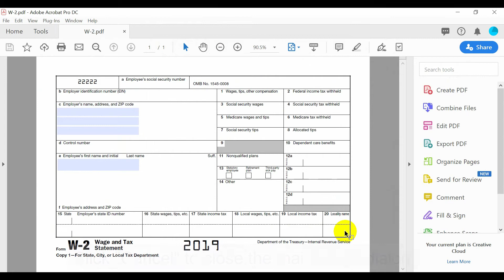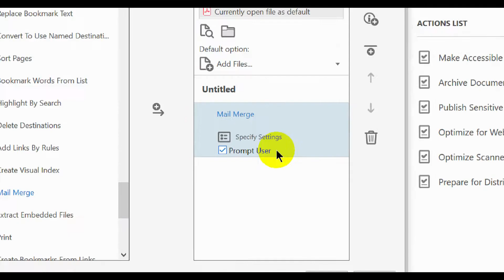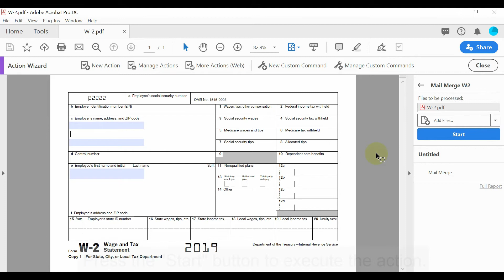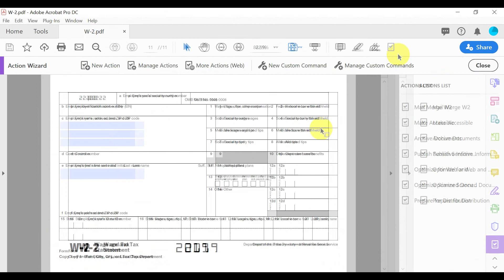Running a Mail Merge via Action Wizard with AutoMailMerge™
This tutorial shows you how to run a mail merge via the Action Wizard using the AutoMailMerge™ plug-in for Adobe® Acrobat®. Adobe Acrobat® Professional DC offers a powerful way for automating repetitive tasks. This functionality is called “Action Wizard”and is also known as “Batch Processing” in previous versions of Adobe Acrobat (prior to version X). It allows the user to define a series of PDF document processing commands (called "actions") with specific settings and in a specific order. Actions can be applied to one or more files, or to the entire contents of a folder.

Timeline

0:10 - Introduction
0:32 - Saving a mail merge configuration
0:59 - Creating a new action with the Action Wizard
2:30 - Pinning an action on the "Quick Tools" bar

AutoMailMerge™ is a plug-in for Adobe® Acrobat® for performing PDF mail merge - filling PDF forms with data. Mail merge is a computer term describing the production of multiple documents from a single template form and a data file. This technique is used to create personalised letters, documents, bills and pre-addressed envelopes or mailing labels for mass mailings (or document creation) from a database of names and addresses.